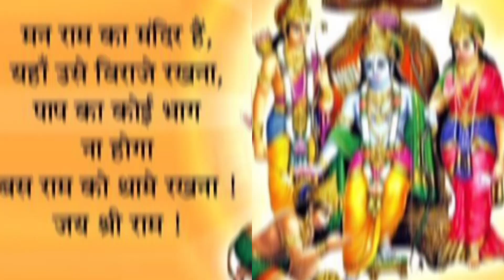Happy Ram Navami🙏ramnavami